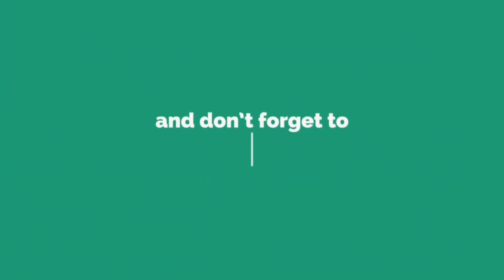Beautiful Morning With Fishing In Kuwait!! Malayalam Fishing Vlog | sajay vlogz